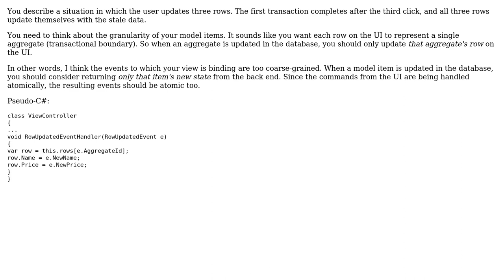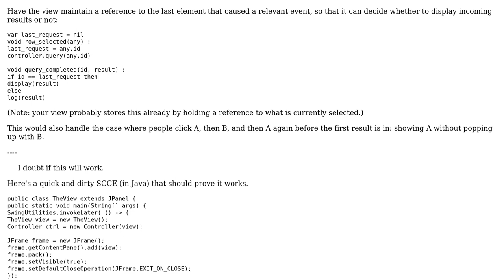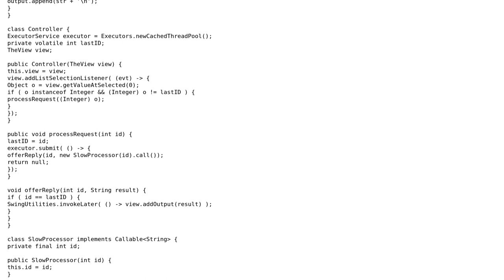Software Engineering: MVC pattern synchronisation (3 Solutions!!)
Software Engineering: MVC pattern synchronisation

With thanks & praise to God, and with thanks to the many people who have made this project possible! | Content (except music & images) licensed under CC BY-SA | Music | Images & others | With thanks to user JvR user Hariprasad user Frank user Benjamin Hodgson and the Stack Exchange Network Trademarks are property of their respective owners. You are responsible for your own actions.